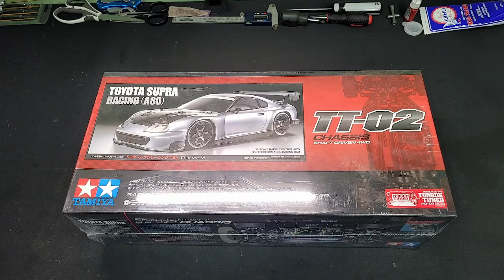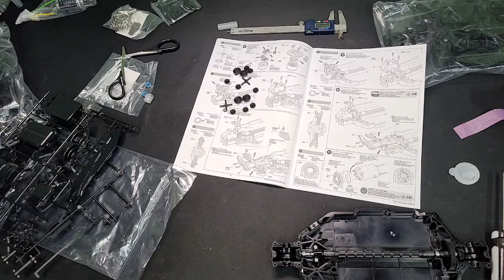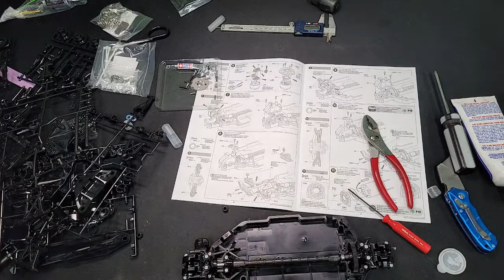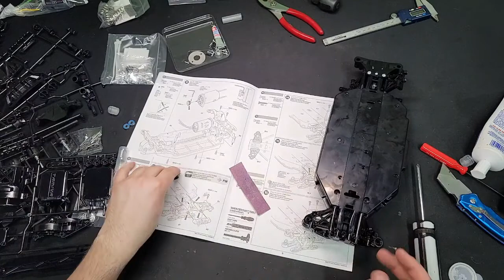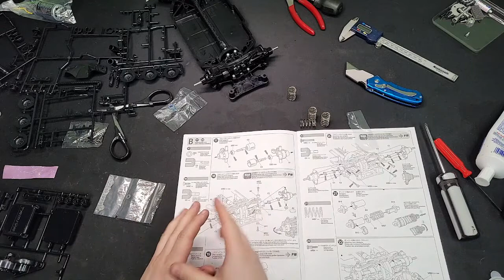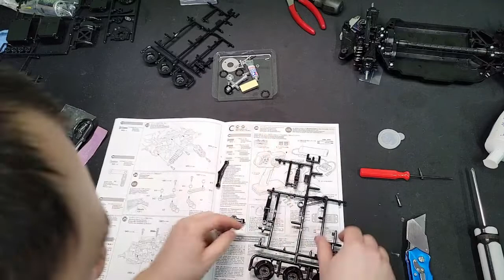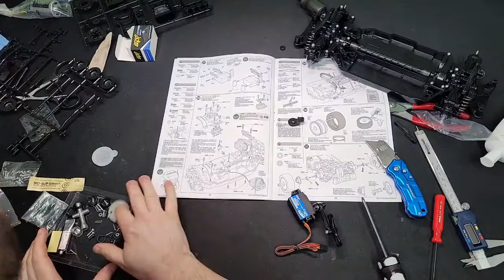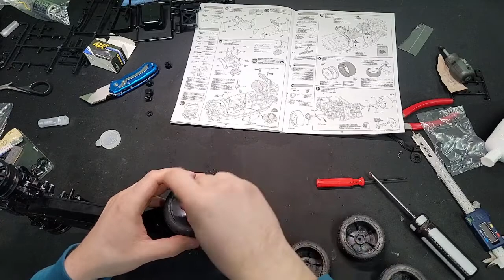Full Tamiya TT-02 Build video step by step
full in depth build video of the tamiya TT-02 chassis. providing tips along the way, things to look out for and more. check for upcoming video on how to make the stock friction shocks have damping for free!